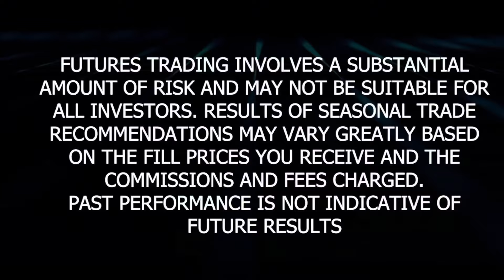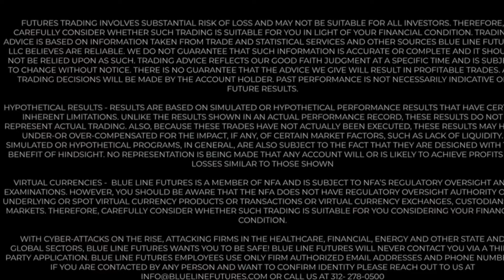Gold/Silver: Bitcoin ETF, Hawkish Fed Speakers, & Levels to Watch - Metals Minute w/ Phil Streible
Let's try and break 100 likes on this video!